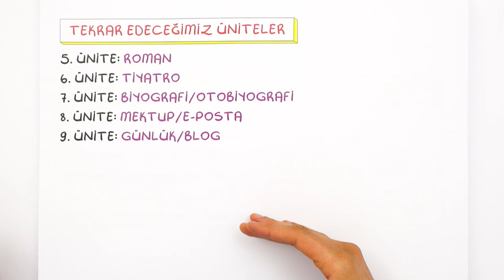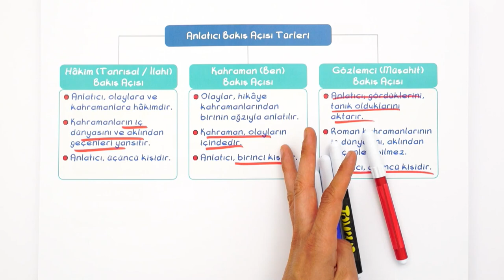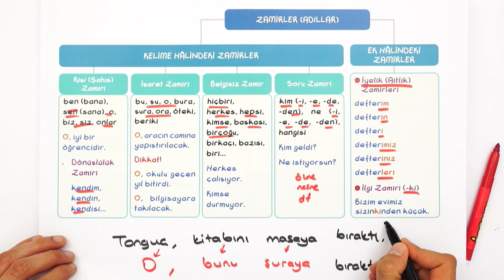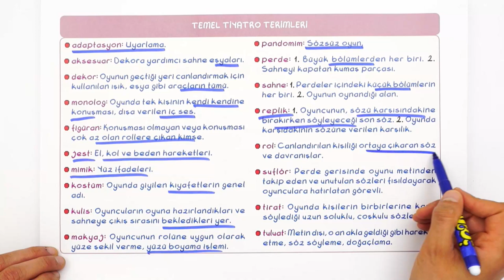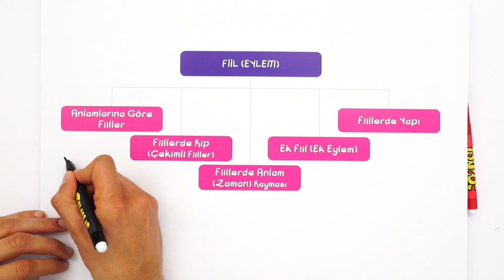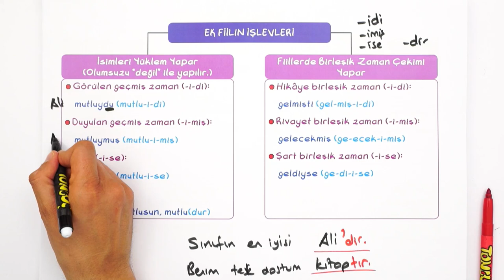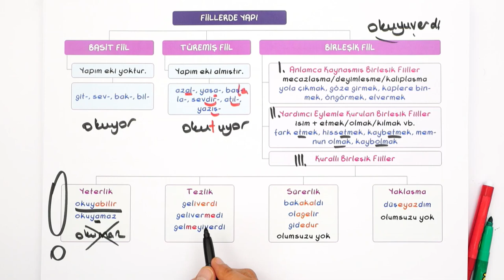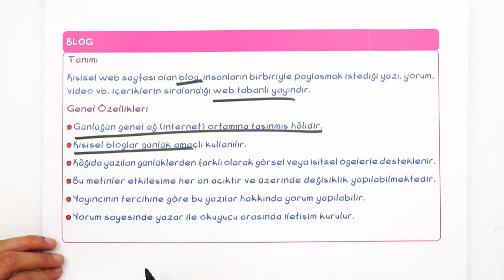9.Sınıf Edebiyat | 2.Dönem Full Tekrar 🔁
2.Dönem Full Tekrar başladı! Edebiyat​ dersini detaylı konu anlatımı ve yeni nesil soru çözümleri ile tekrar ediyoruz.🤓

Giriş : 00:00​​
Roman : 00:53
Zamirler : 07:14
Tiyatro : 08:58
Zarf : 12:38
Biyografi & Otobiyografi : 14:22
Fiil (Eylem) : 16:26
Mektup / E-posta : 24:22
Günlük/ Blog: 26:48